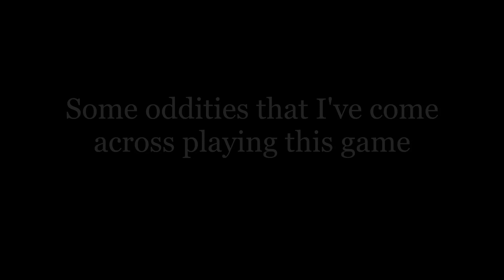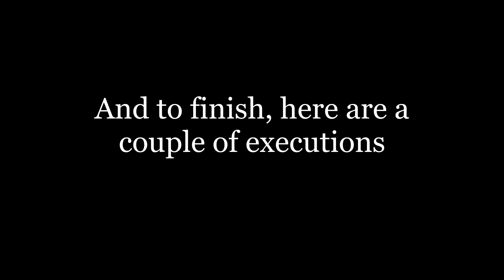Gears 5 - Bugs and Glitches